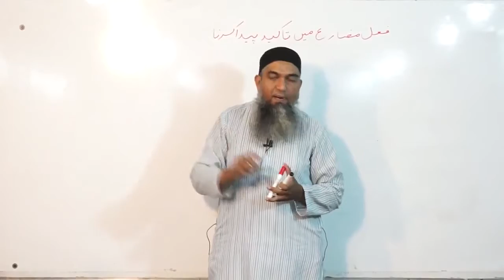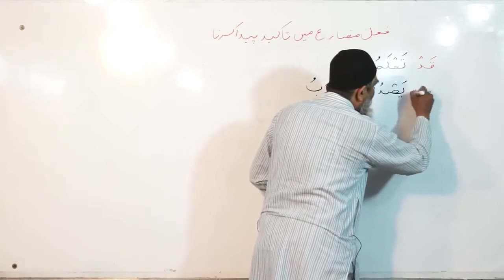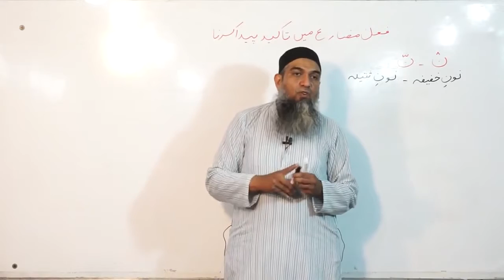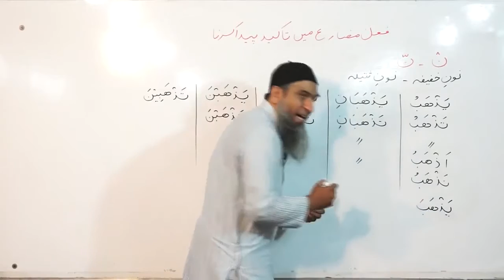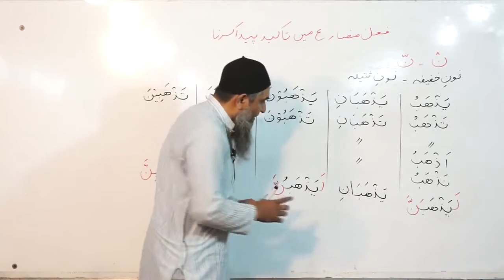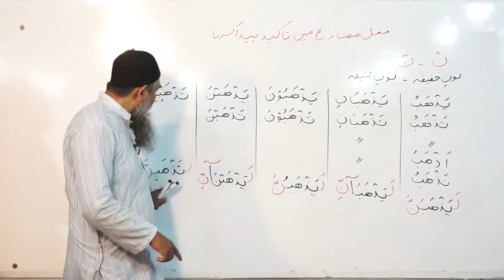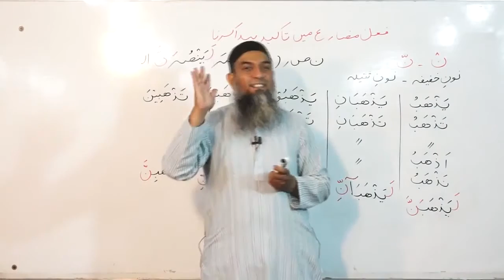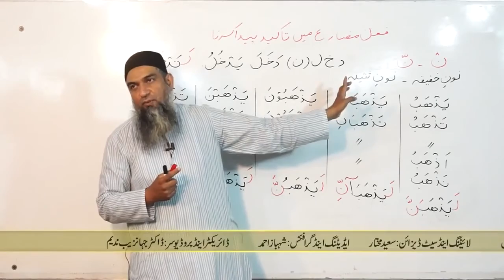Lecture 61 - Quran Arabic As Easy as Urdu By Aamir Sohail